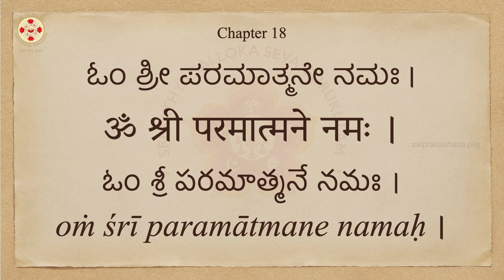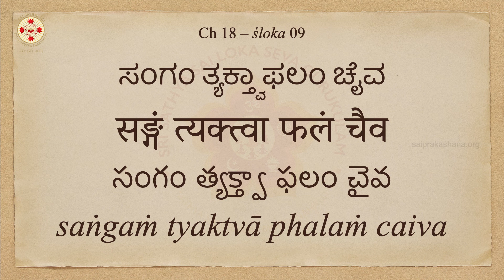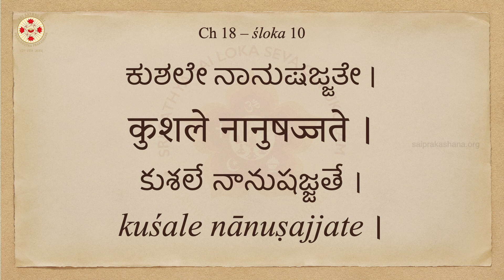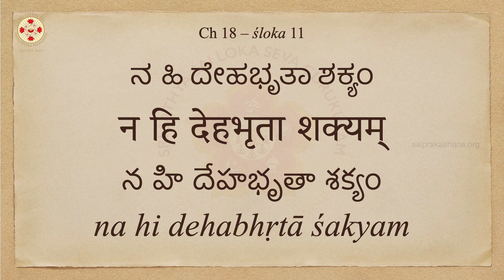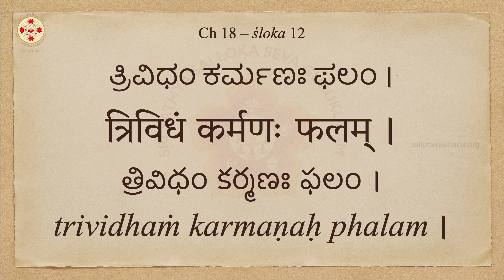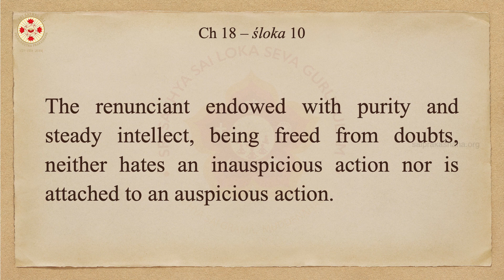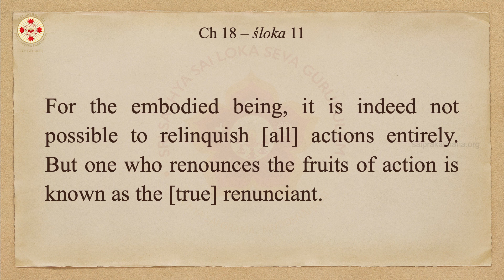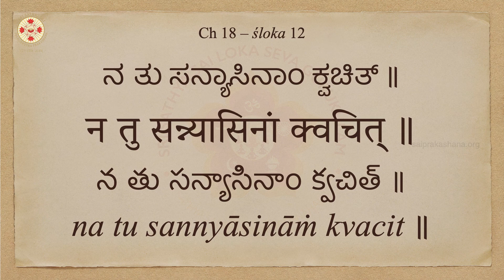Let's Learn Bhagavad Gita - Day 242 - Chapter 18 - Shlokas 10, 11 & 12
Day – 242

Chapter 18 – śloka 10:
न द्वेष्ट्यकुशलं कर्म कुशले नानुषज्जते ।
त्यागी सत्त्वसमाविष्टो मेधावी छिन्नसंशयः ॥

na dveṣṭyakuśalaṁ karma kuśale nānuṣajjate ।
tyāgī sattvasamāviṣṭo medhāvī chinnasaṁśayaḥ ॥

Word by Word Meaning:
na – neither;
dveṣṭi – hates or avoids;
akuśalam – inauspicious or unpleasant;
karma – action;
kuśale – in an auspicious or pleasant;
na – nor;
anuṣajjate – seeks or attached;
tyāgī – the renunciant;
sattva – goodness or purity;
samāviṣṭaḥ – endowed or filled with;
medhāvī – with a steady intellect;
chinna – having cut asunder, or free from;
saṁśayaḥ – doubts;

Chapter 18 – śloka 11:
न हि देहभृता शक्यं त्यक्तुं कर्माण्यशेषतः ।
यस्तु कर्मफलत्यागी स त्यागीत्यभिधीयते ॥

na hi dehabhṛtā śakyaṁ tyaktuṁ karmāṇyaśeṣataḥ ।
yastu karmaphalatyāgī sa tyāgītyabhidhīyate ॥

na – not;
hi – indeed;
deha-bhṛtā – for the embodied being;
śakyam – possible;
tyaktum – to relinquish;
karmāṇi – actions;
aśeṣataḥ – entirely;
yaḥ – one who;
tu – but;
karma – action;
phala – fruits of;
tyāgī – one who renounces;
saḥ – such a one;
tyāgī – the renunciant;
iti – as;
abhidhīyate – is known as;

Chapter 18 – śloka 12:
अनिष्टमिष्टं मिश्रं च त्रिविधं कर्मणः फलम् ।
भवत्यत्यागिनां प्रेत्य न तु सन्न्यासिनां क्वचित् ॥

aniṣṭamiṣṭaṁ miśraṁ ca trividhaṁ karmaṇaḥ phalam ।
bhavatyatyāgināṁ pretya na tu sannyāsināṁ kvacit ॥

aniṣṭam – undesirable or evil;
iṣṭam – desirable or good;
miśram – the mixture;
ca – and;
tri-vidham – of three kinds;
karmaṇaḥ – of actions;
phalam – fruits;
bhavati – accrue;
atyāginām – for those who are not renounced, or are attached;
pretya – after death;
na – never;
tu – but;
sannyāsinām – for those who are renounced;
kvacit – at any time;

Explanation (śloka 10, 11 & 12):
It is impossible to renounce all actions, but one can practise true renunciation by relinquishing the attachment to results. Always equanimous, true renunciants neither avoid disagreeable work nor get attached to agreeable actions. Detached from the fruits of their actions, they are not bound by the laws of kārmic retribution. On the contrary, based on the merits of their earthly actions, those attached to the results of their actions face the consequences even after death.

Meaning (śloka 10):
The renunciant endowed with purity and steady intellect, being freed from doubts, neither hates an inauspicious action nor is attached to an auspicious action.

Meaning (śloka 11):
For the embodied being, it is indeed not possible to relinquish [all] actions entirely. But one who renounces the fruits of action is known as the [true] renunciant.

Meaning (śloka 12):
For those who are attached, the three kinds of fruits of actions – evil, good and a mixture [of both] – accrue [even] after death. But those who are renounced [of the fruits of their actions] never [get such reactions] at any time.